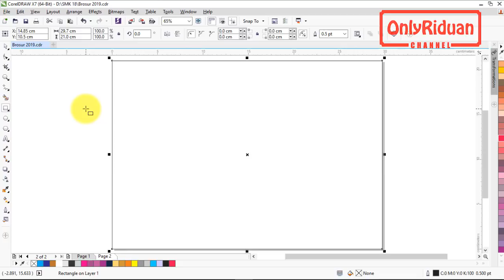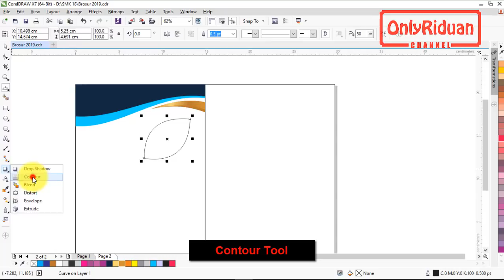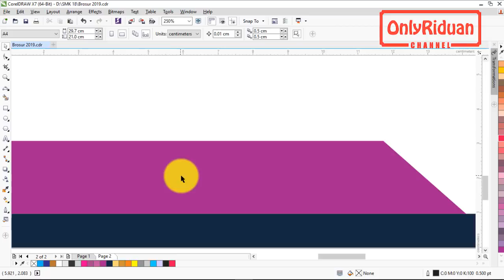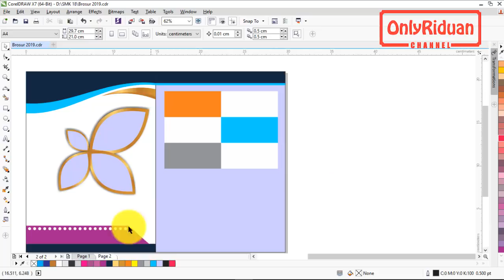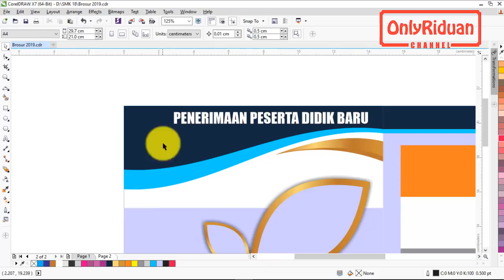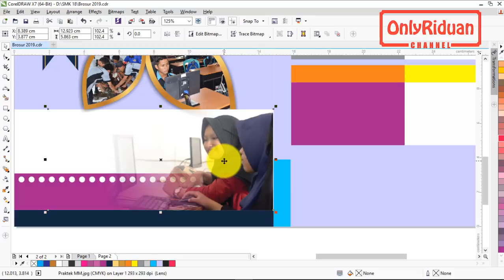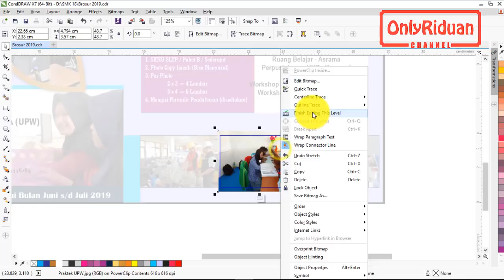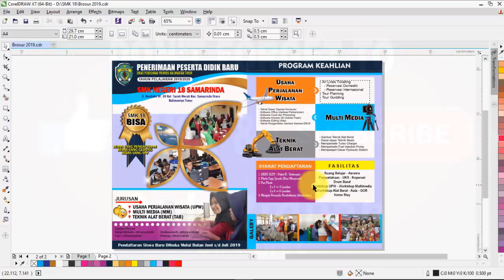Cara Desain Brosur Sekolah dengan CorelDRAW - Brochure Design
Full Tutorial cara Desain Brosur Sekolah dengan CorelDRAW X7, (Brochure Design), Desain Flyer. Dijelaskan secara detail dengan panduan bahasa mudah dipahami.

Semoga Bermanfaat